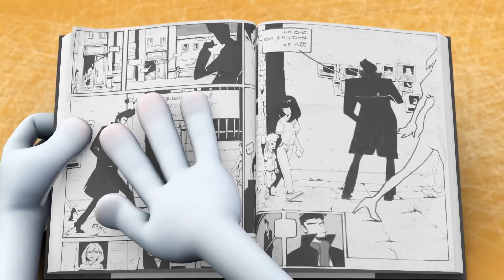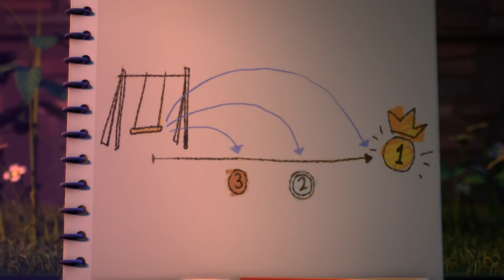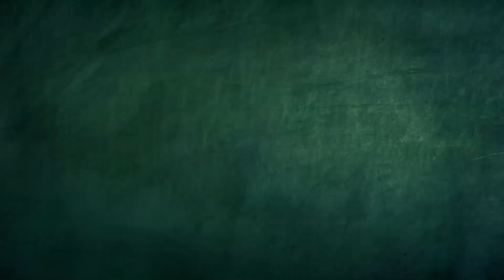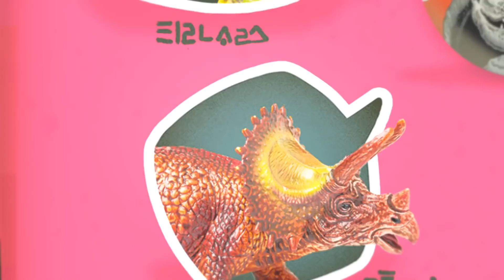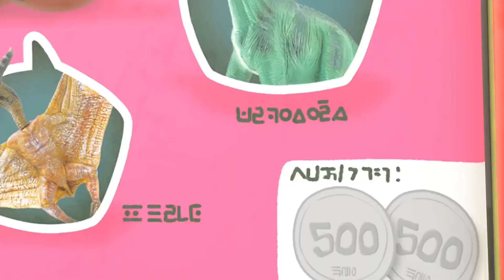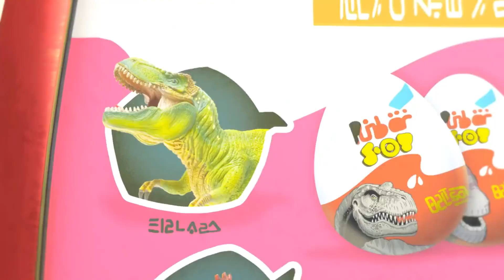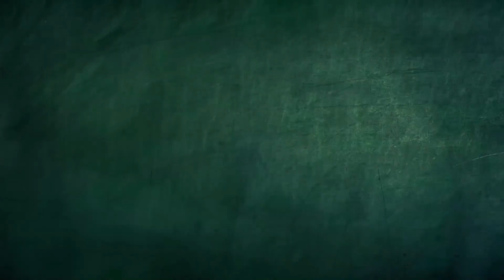Welcome 🤗 | Spookiz | Cartoons for Kids | WildBrain Bananas